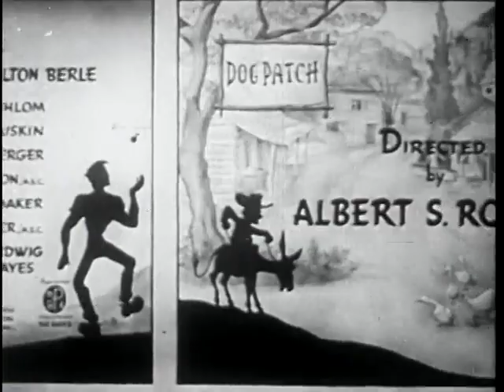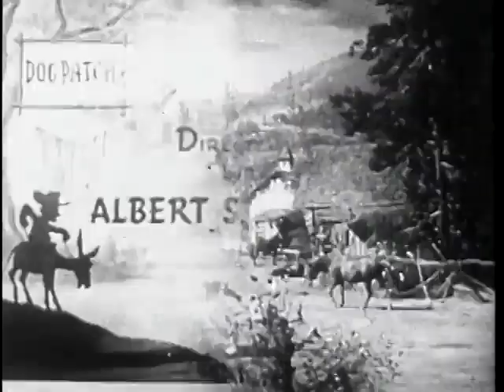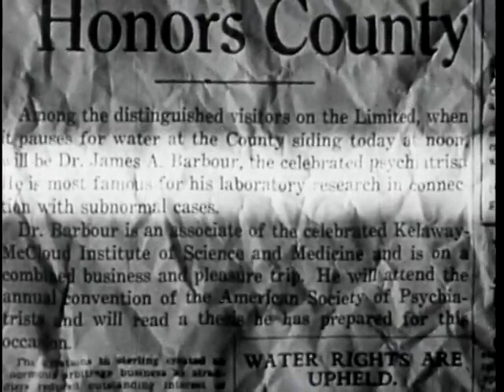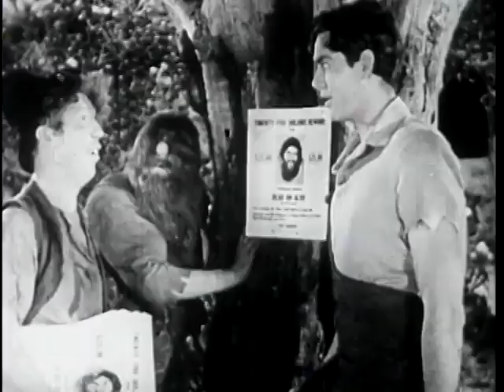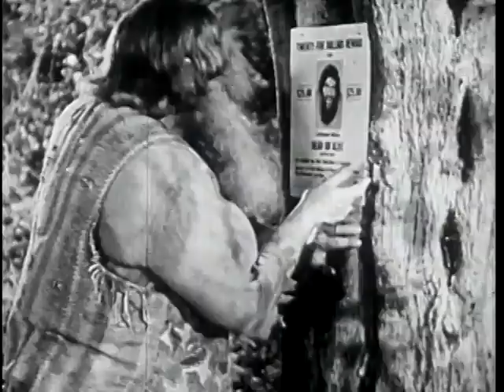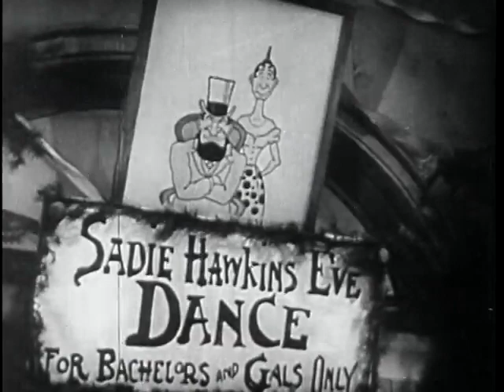Li'l Abner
As Sadie Hawkins Day approaches, Daisy Mae hopes to win the hand of Li'l Abner by catching him in the traditional race.

Director: Melvin Frank
Writers: Melvin Frank (screenplay), Al Capp (based on the comic strip by) Norman Panama
Stars: Leslie ParrishStubby KayePeter Palmer